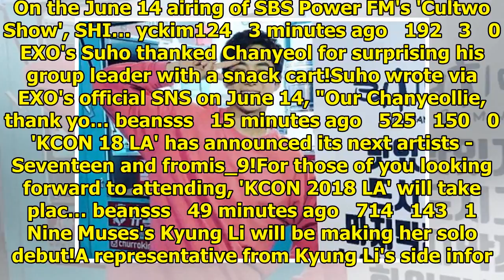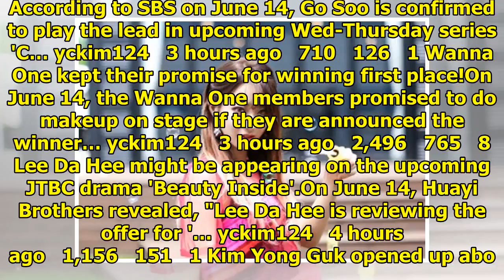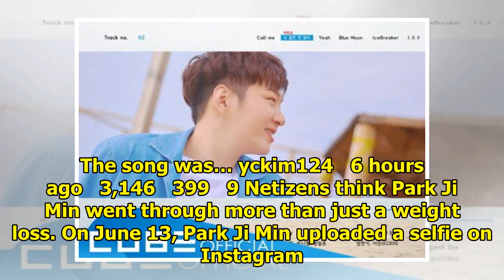allkpop | Breaking K-pop news, videos, photos and celebrity gossip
SHINee's Key shared the new nickname he gained for his resemblance to singer Lee So Ra. On the June ...